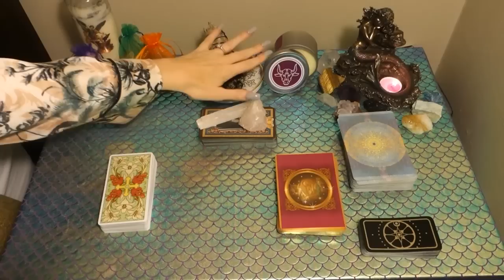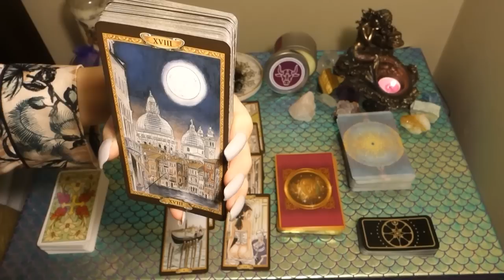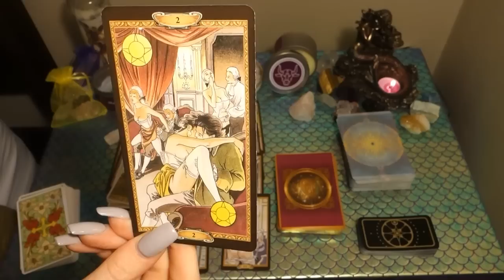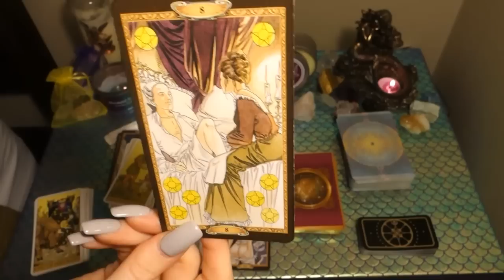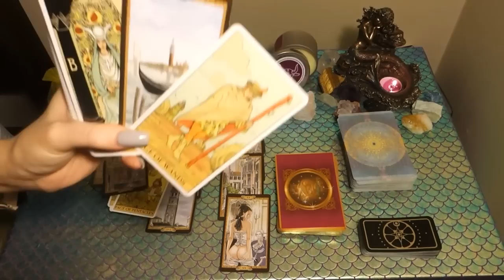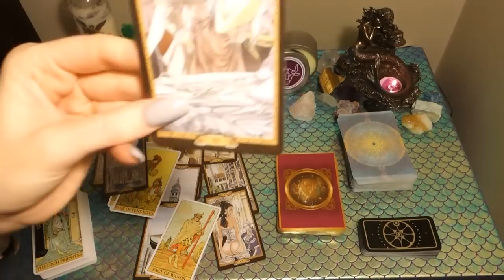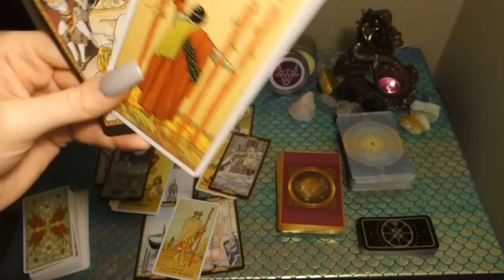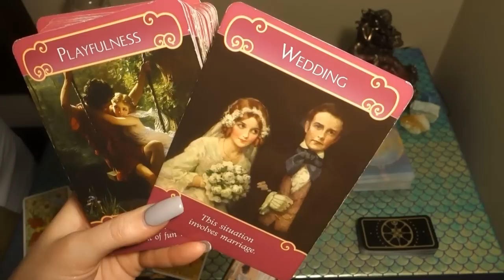TAURUS: Together Or Apart, They Will Always Have Love For You.. Mid Jan General Love Reading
This is a general love reading for the Sun, Moon, Rising, Venus, Mars, Jupiter and/or stellium sign of Taurus! Cross-watchers are welcome as well!

* Please note that I am not accepting orders for personal readings at this time *

1. Commenting on any of my YouTube videos with a mermaid, unicorn, or heart emoji

2. Following one of my Instagrams (following each Instagram counts as a separate entry) and liking and/or commenting on any picture using any of the emojis listed above You can find my Instagrams at the following links:

Or you can send me mail at:

209 E. Java Dr.